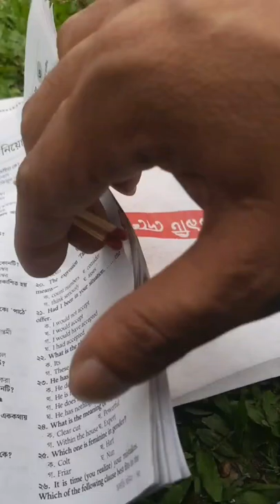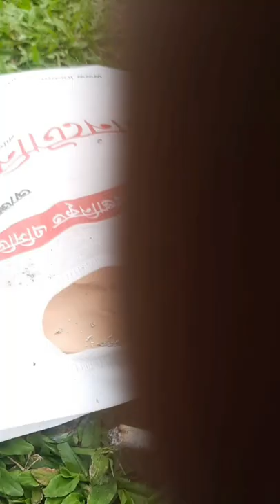প্রেমে ব্যর্থ হয়ে ছেলেটি যা করলো || heart touching love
The   channel may use some copyrighted materials without specific authorization of the owner but contents used here falls under the “Fair Use” as described in The Copyright Act 2000 Law No. 28 of the year 2000 of Bangladesh under Chapter 6, Section 36 and Chapter 13 Section 72.